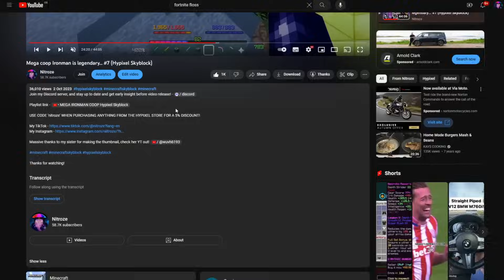Mega coop Ironman has made so many coins... #8 (Hypixel Skyblock)